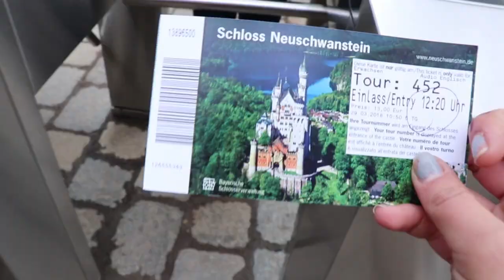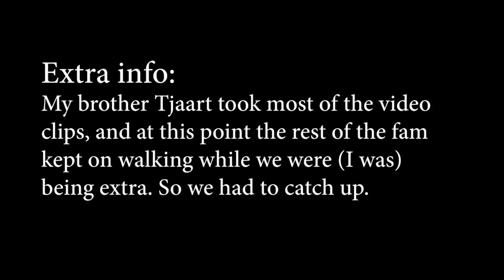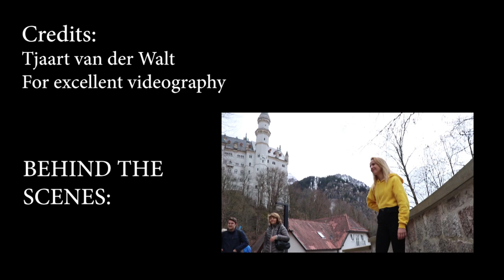Neuschwanstein Castle in Germany || Daisy Vlogs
My family and I went to Germany and did some hiking around a beautiful castle. We also went on a tour of the castle, but unfortunately I was not allowed to film it. I hope you enjoy the footage and how I did the editing. Much love as always x

Previous video

Audio Credit
Rubber Ball - Kimber Harris